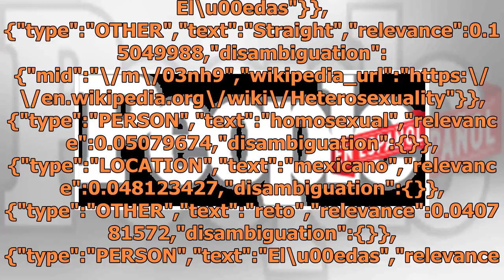Erick Elías revela los desafíos de interpretar a un homosexual en la obra de teatro Straight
Straight data-content_modified_date= data-content_published_date=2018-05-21T20:07:05.000Z data-content_shown_on_platform=own data-content_type=article data-path=/celebridades/erick-elias-retos-personaje-homosexual-obra-straight/ data-referrer= data-search= data-content_is_post=post data-time_inc_app...